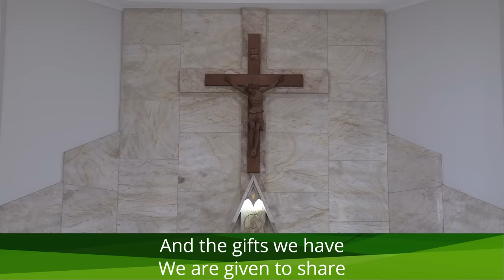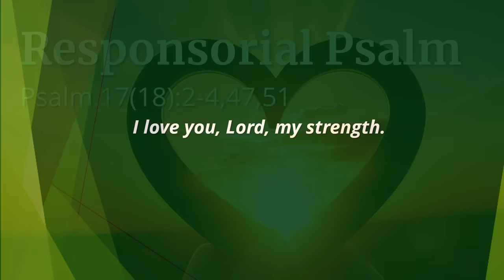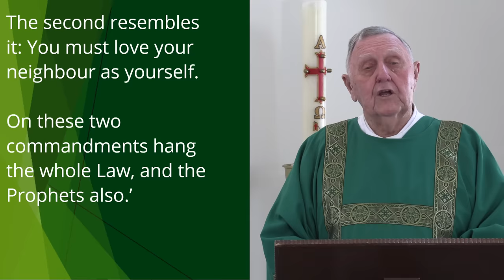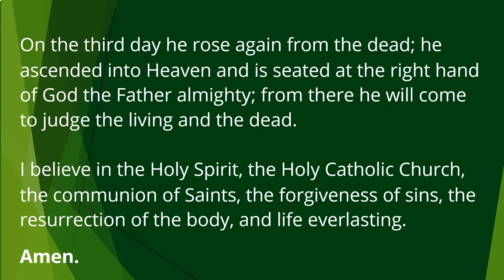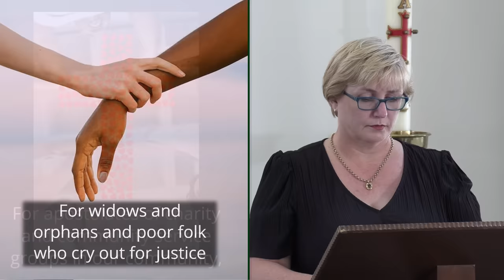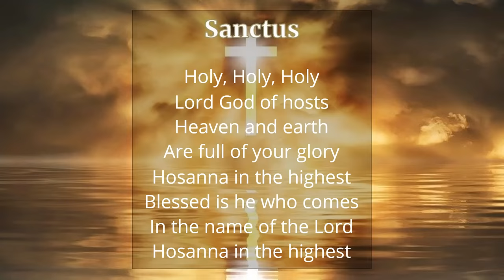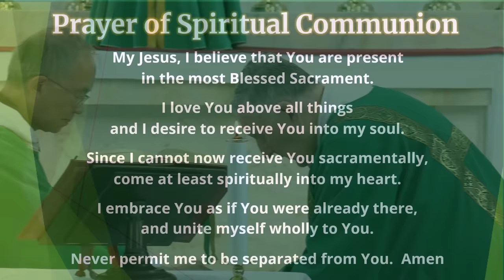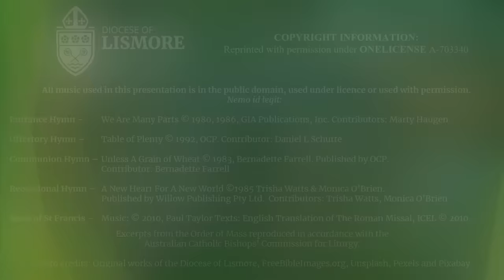Catholic Mass Today 30th Sunday Ordinary Time 29 October 2023 Bishop Greg Homeming Lismore Australia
Homily at 7:31

 Contributor: Bernadette Farrell

 Published by Willow Publishing Pty Ltd.  Contributors: Trisha Watts, Monica O’Brien

Mass for the 30th Sunday in Ordinary Time

Celebrant:  The Most Reverend Gregory Homeming OCD
Assistant: Deacon Graeme R Davis OAM CSM JP BTheol
Readers: Cathy Donnnelly, Stephen Moran, Julie Hoolihan
Cameras and Audio:  Joe Pereira
Editing and Post-production: Daniel Pereira